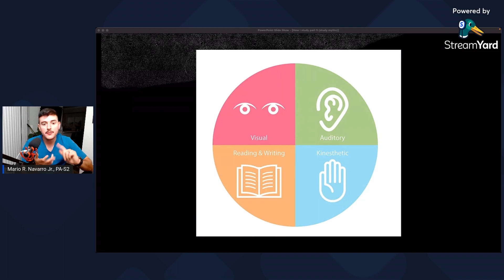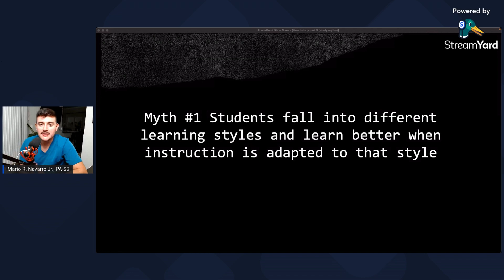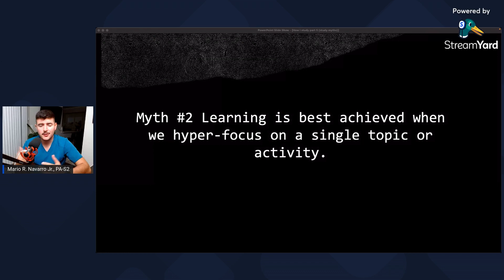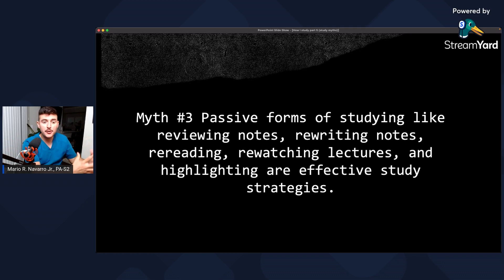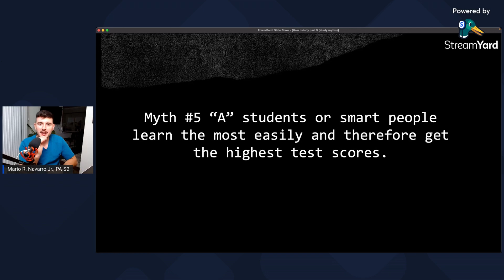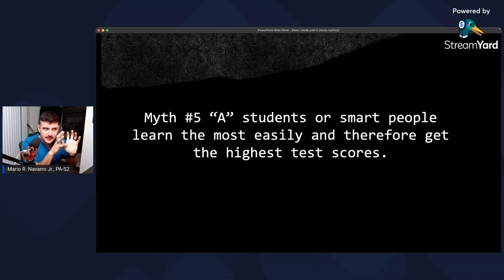HOW I STUDY in PA School (Part 5: Study Myths)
What is up plebes! This is PART 5 of HOW I STUDY in PA school!
In this video, I discuss 5 study myths that may be hindering our retention and grades in college and PA school.

Timestamps:
0:00- Intro
0:26- Myth 1
2:33- Myth 2
3:16- Myth 3
4:20- Myth 4
5:22- Myth 5

My goal with this channel is to increase the presence of our Latino and Hispanic providers and be a resource for all pre-PA/PA students! For a limited time, I am offering one-on-one personalized Zoom sessions to meet all of your pre-PA and PA student needs. I look forward to meeting you.

The information in this video is entirely my own views and opinions. I do not represent the views or opinions of the Univesity of California, Davis ("UC Davis".) Any topics or advice discussed on this channel is not intended nor implied to be a substitute for professional medical advice, diagnosis or treatment. All content, including text, graphics, images, and information, contained in this video is for general information purposes only and does not replace a consultation with your own medical health professional.

Hope you guys enjoy the video. Animo plebes!!